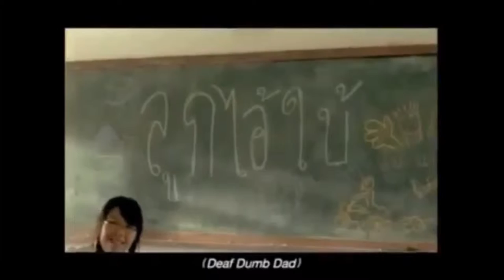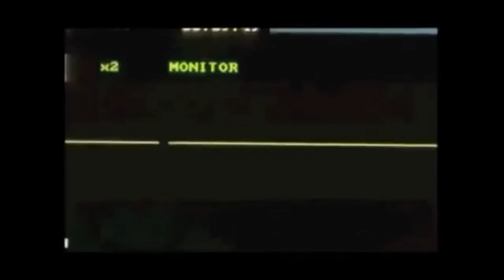Klik Inspirational Dad and daughter beautiful story